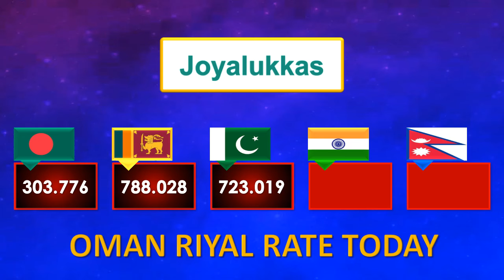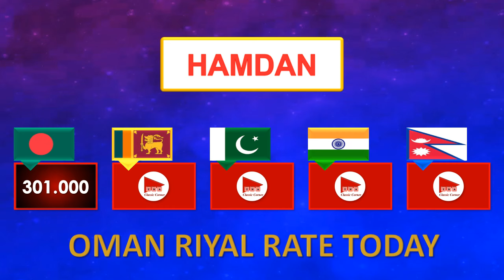Oman Riyal Rate | Aaj Omani Riyal Ka Rate | Today Oman Riyal Exchange Rates 14-6-2024